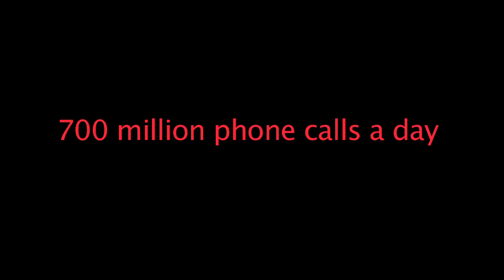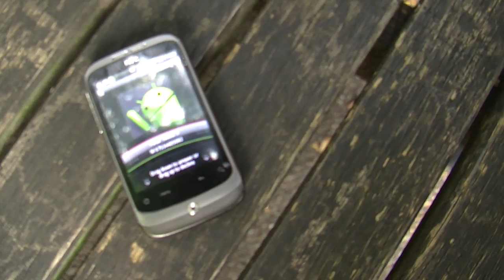One Missed Call swede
college swede casj muffins